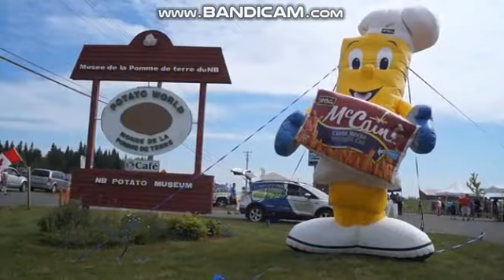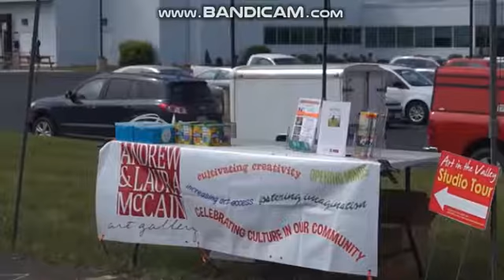2016 florenceville bristol potato world national french fry day uploaded by mccain foods canada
2016-florenceville-bristol-potato world-national french fry day-uploaded by mccain foods canada